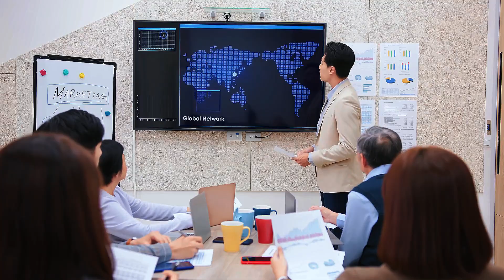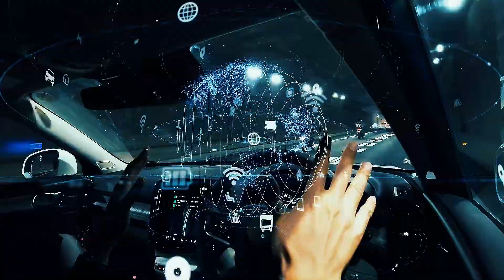Self-Driving Cars & Flying Taxis: The Future of Transportation Is Here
What if your next car didn’t have a steering wheel? And what if your next commute… took place in the sky?

💬 Would you trust a car with no driver? Or step into a taxi that flies? Drop your thoughts and predictions in the comments below!